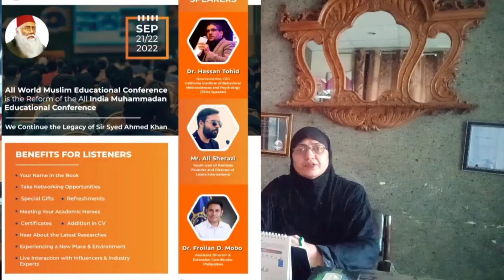ہمارا عزم ، ہمارا فخر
Being the director of Sufa Welfare Society and member of other social organizations it's the aim to work for the betterment of the society.

After the "tkreeb_e_pazirai" of Fizza Hassan's book "shehr_e_ jannat ganwa dia hm ne" and working with other well known social organizations aslike
Be positive productions Pvt ltd,
Chiniot Progressive Collaboration,
Sukhan Kabeela Chiniot.
Now it's very amazing to work with IJ Smart Publications for
All World Muslim Educational Conference.
This is research based conference,first time being held in the history of Chiniot.
In this regard different seminars were conducted in different colleges and universities.
May Allah Almighty bless and success us for this unique mission.
Aamin